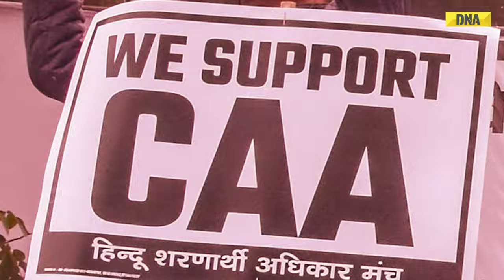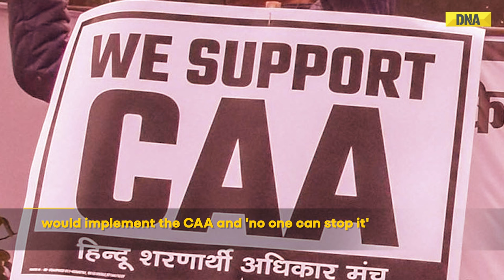Shantanu Thakur On CAA: Union Minister Makes Big Claim On CAA Guarantees Implementation In 7 Days!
Shantanu Thakur On CAA: Union Minister's big 'guarantee' says 'CAA to be implemented across India in 7 days'. Union Minister and BJP leader Shantanu Thakur has claimed that the Citizenship (Amendment) Act will be implemented across India within the next seven days. He made the statement while addressing a gathering in West Bengal's South 24 Parganas.Thakur said, 'I can guarantee that in the next seven days, not just in West Bengal, but the CAA will be implemented across India'. Notably, in December last year, Amit Shah asserted that the BJP-headed central government would implement the CAA and 'no one can stop it'.